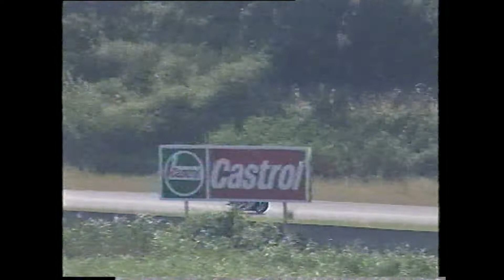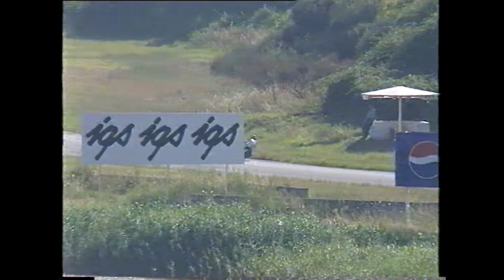TÜRKİYE MOTOSİKLET PİST ŞAMPİYONASI | 1998 | KÖRFEZ | SÜLEYMAN MEMNUN